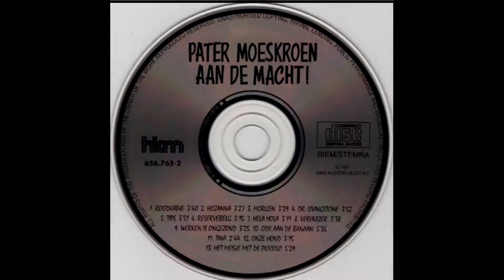Pater Moeskroen ⭐️Onze Hond ⭐️La Makina de Rock n´Roll (1156)